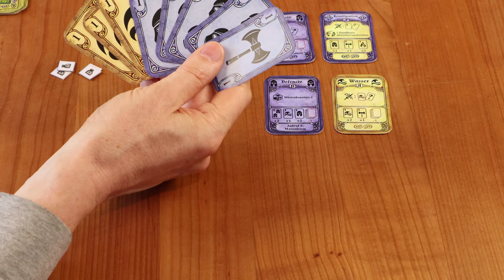Euborea - Full Gameplay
A mythical board game for two to five players about exploration, fighting and development. A complete gameplay about the game and some extra information.